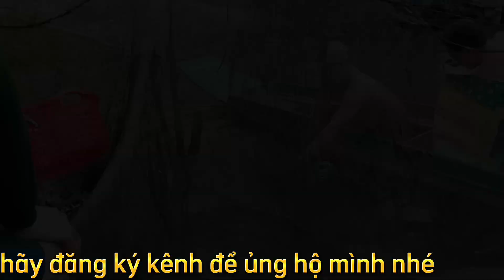Tình tv-Về miền Tây dở chà bắt cá nhậu lại rai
Hôm nay mình có dở chà, kiếm cá cùng anh em làm lại rải vài ly, sẵn quay video cho cả nhà cùng xem, mong cả nhà ủng hộ anh em mình,